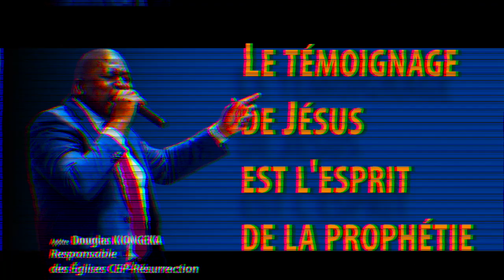Apôtre Douglas KIONGEKA - LE TÉMOIGNAGE DE JÉSUS EST L'ESPRIT DE LA PROPHÉTIE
Culte de célébration à l'église CENA Ottawa au Canada.
Date :  22/12/ 2019
Orateur :  Apôtre Douglas KIONGEKA
Thème :  LE TÉMOIGNAGE DE JÉSUS EST L'ESPRIT DE LA PROPHÉTIE
Versets :

22 rue Honoré Oursel, 94290 Villeneuve-le-Roi (Portes 22 & 19) FRANCE

Nos cultes hebdomadaires :
                    2ème  culte de célébration (13h00-15h00)
Mardi : culte d’enseignement (19h00-21h00)

Faites un don :

Rib

CEP-RESURRECTION
SOCIETE GENERALE

L'équipe Cep-Résurrection